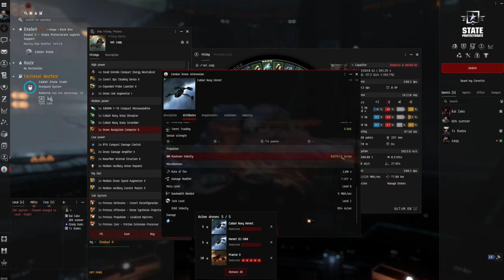Eve Online - 500MN PROTEUS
If you would to go the extra mile in terms of support, you can use code 'zaqq' at the Eve Online store when making a purchace. Thanks!

Fits below when I can grab them off Babbl and Saraf

Fit I used: edit** Eridons proteus fit
[Proteus, *not zaqq]
Medium Ancillary Armor Repairer
IFFA Compact Damage Control

Drone Navigation Computer II
500MN Y-T8 Compact Microwarpdrive
Caldari Navy Warp Scrambler
Caldari Navy Warp Disruptor

Expanded Probe Launcher II
Small Gremlin Compact Energy Neutralizer

Medium Ancillary Current Router II
Medium Drone Speed Augmentor II

Proteus Core - Friction Extension Processor
Proteus Defensive - Covert Reconfiguration
Proteus Offensive - Drone Synthesis Projector
Proteus Propulsion - Localized Injectors

Caldari Navy Hornet x5
Praetor II x10

Combat Scanner Probe I x16
Nanite Repair Paste x342
Quafe Zero Classic x1
Signal-5 'Needlejack' Filament x3
Border-5 'Pochven' Filament x1
Proximity-5 'Extraction' Filament x1
Mobile Depot x1

Babbl's Fit:
[Proteus, nano]

Corpus B-Type Explosive Armor Hardener
Magnetic Field Stabilizer II
Coreli C-Type Multispectrum Coating
Medium Ancillary Armor Repairer, Nanite Repair Paste

50MN Quad LiF Restrained Microwarpdrive
Medium F-RX Compact Capacitor Booster, Navy Cap Booster 800
True Sansha Warp Scrambler

250mm Railgun II, Caldari Navy Uranium Charge M
250mm Railgun II, Caldari Navy Uranium Charge M
250mm Railgun II, Caldari Navy Uranium Charge M
250mm Railgun II, Caldari Navy Uranium Charge M
250mm Railgun II, Caldari Navy Uranium Charge M
Expanded Probe Launcher II, Sisters Combat Scanner Probe
250mm Railgun II, Caldari Navy Uranium Charge M

Medium Hybrid Locus Coordinator II
Medium Polycarbon Engine Housing I

Proteus Defensive - Augmented Plating
Proteus Offensive - Hybrid Encoding Platform

Eifyr and Co. 'Rogue' Evasive Maneuvering EM-703
Zor's Custom Navigation Hyper-Link
Inherent Implants 'Noble' Repair Proficiency RP-903
Skirmish Command Mindlink

Synth Exile Booster

Saraf's Fit: soon™

00:00 - intro
01:08 - Eridons proteus fit
07:24 - tornado & friends
09:15 - escaping gate camp
09:57 - maximum boop gila
12:08 - obvious bait hotdrop
14:21 - babbl's videos
15:08 - saraf's videos
16:04 - short cinematic + bot farm explanation
17:26 - the bot farm
21:07 - outro